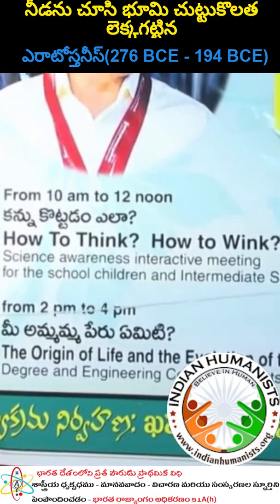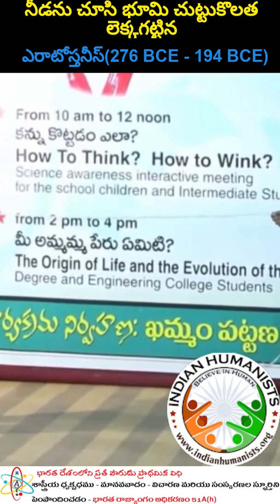నీడను చూసి భూమి చుట్టుకొలత లెక్కగట్టిన ఎరాటోస్తనీస్!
మీరు నడుస్తూగాని, డ్రైవింగ్ చేస్తూగాని వినడానికి Telegram App లో పెట్టడం జరిగింది. మీరు అజ్ఞ్యాతముగా username ద్వారా join అయ్యి వినవచ్చు.